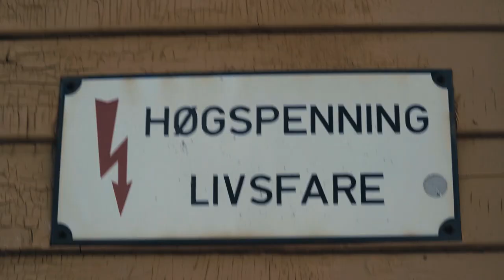Hagle & Staysman - Bevar Gautestad stasjon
Gautestad stasjon er et 140 år gammelt sveitserstilbygg tegnet av arkitekt Balthazar Lange og stod ferdig da østre linje åpnet i 1882. Den regnes som en av de mest autentiske stasjonene langs østre linje og ingenting annet er planlagt bygget der den står. Bane Nor Eiendom har planlagt å rive den, men prosessen har blitt utsatt etter press fra Rakkestad historielag og Fortidsminneforeningen Sarpsborg Rakkestad.

Regi og klipp: Fredrik Heggelihaugen
B-foto: TOVANSKÏ
Munnspill: Matias Hilmar Iversen

Lyrics:
Vi har det ille bra på Gautestad, skal stasjon’ rives? Langt i fra!
Nei detta vakre gamle slottet skakke’ lages aske av
Et alvorsord fra gamlefar, en perle i fra gamledar’
Oppussing er anbefalt, verneverdig kort fortalt

Først var det bare toget som forsvant
Nå skal dem rive stasjon’, detta kanke’ værra sant
Vi preker klassisk sveitserstil fra 1882
med påkobla godshus, det er jaggu ente’ småtteri

Rive stasjon’? Ingen vil det!
Denna kampen er vi nødt til å vinne
Et sted å henge og et sted å mingle
ja en lokal perle her på østre linje

Denna stasjon’ her er kultur
Et stoppested på en kul tur
Gult hus som er verneverdig
kanke’ bli behandla som et vedskjul

Jeg siært’ rett ut, denna stasjon’ her er gørbra
Pynter opp på linja mellom Sarpsborg og Rakkestad
For vi bryr oss mest om kulturen her på bøgda
Ja nå har vi sagt i fra, la stasjon’ stå på Gautestad!